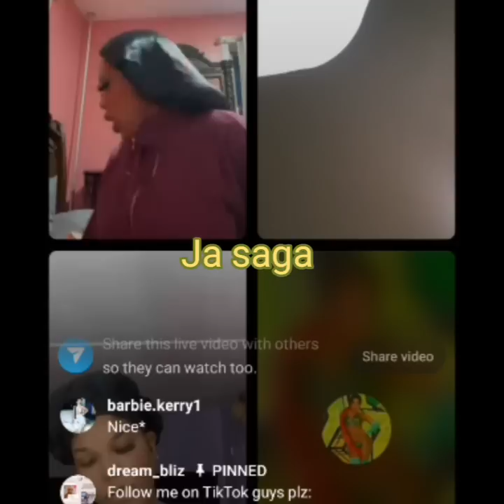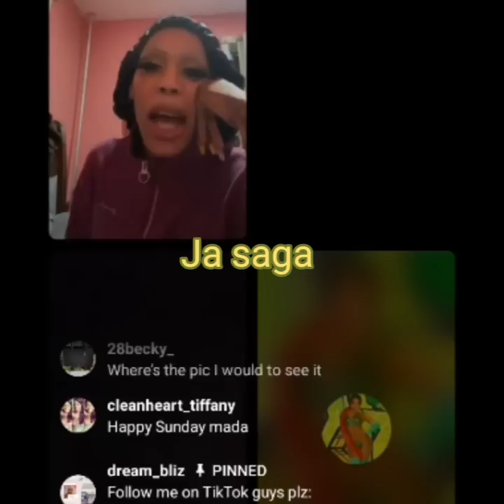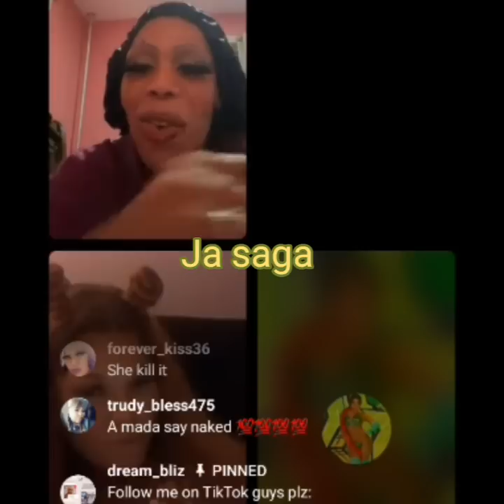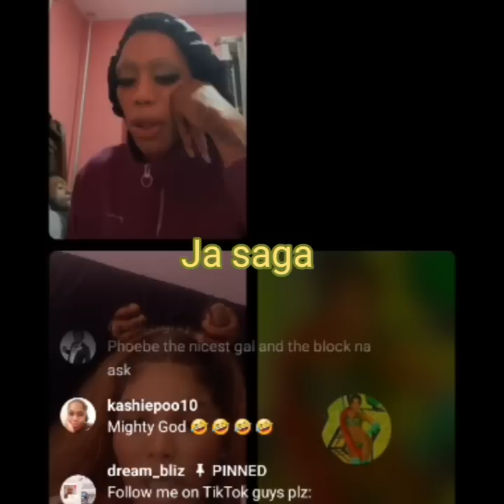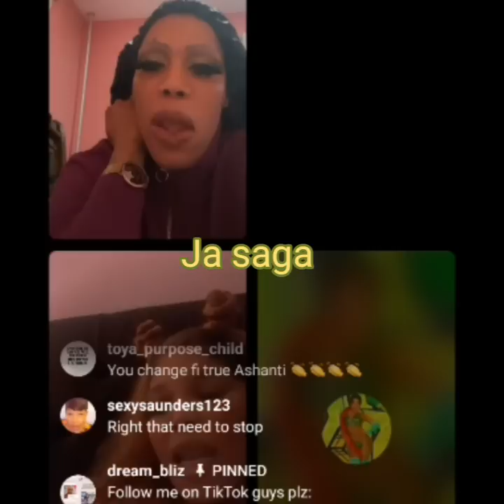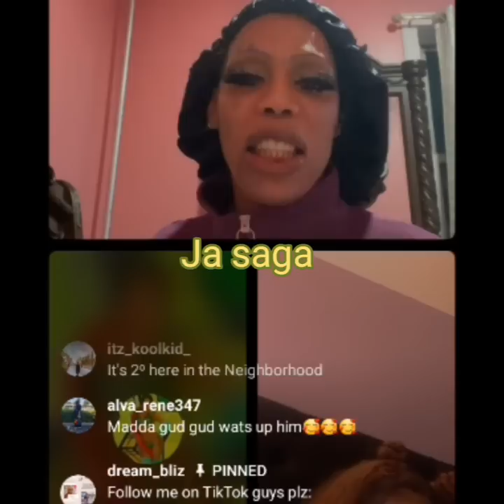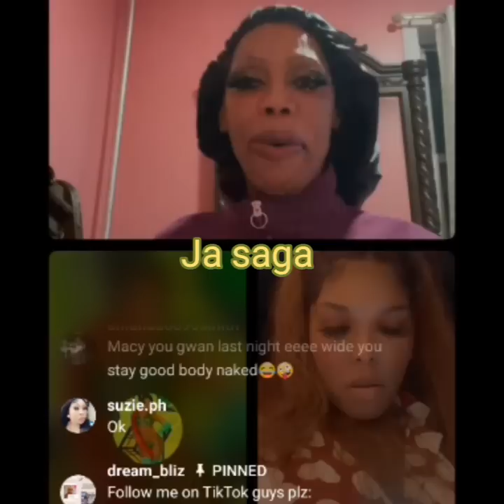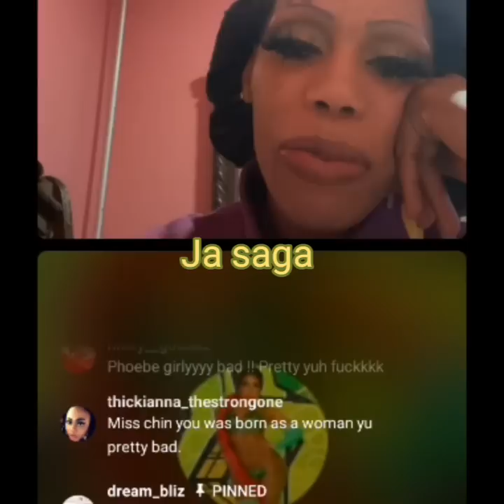Phoebe and mada giving dolly their verdict ab⭕️ut ski party..🤣🤣🤣